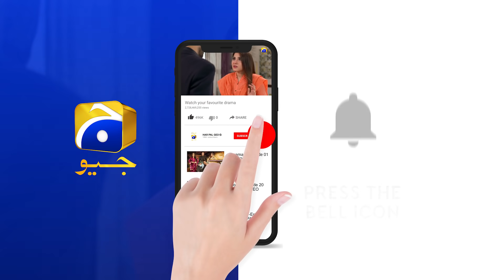Zinda Hoon Zillat Uthane Ke Liye... | Fitoor | Har Pal Geo